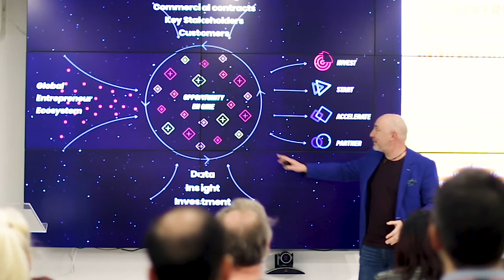Making Innovation Happen : Inspiration Day : Supply Chain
You don't need the word innovation in your job title to be innovative. Supply chain is evolving at a record pace, and more and more technologies exist that will improve efficiencies and performance. At this event we introduced a few startups, who are known in this space, to corporates, inspiring the transformation of their supply chain arms.